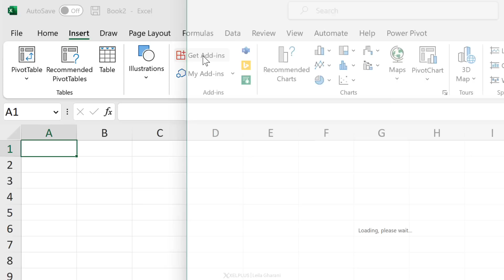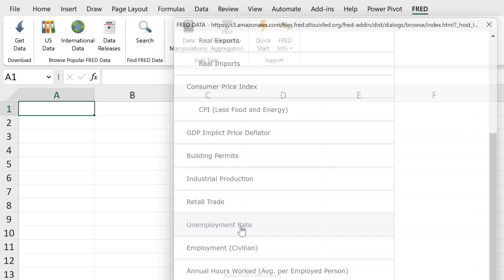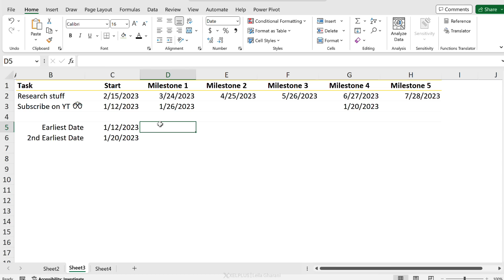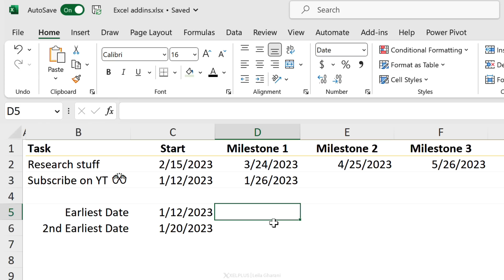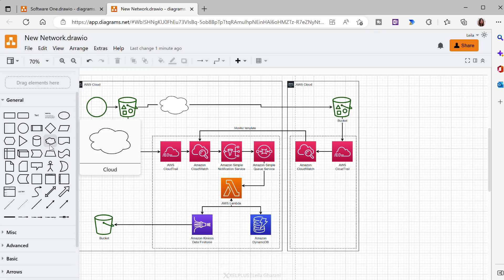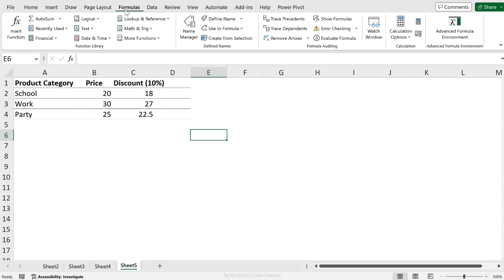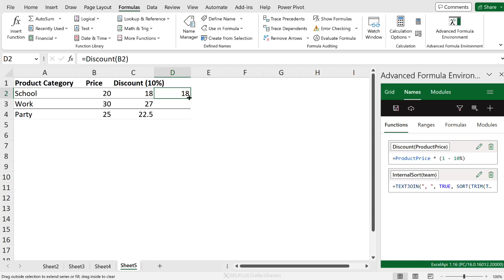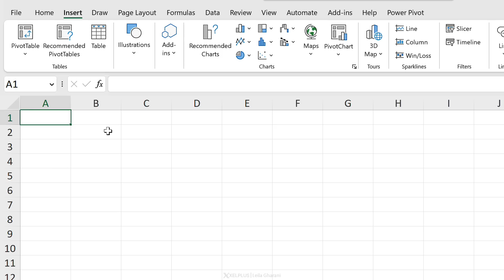10 FREE Excel Add Ins to Boost Your Productivity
Are you ready to transform your Excel experience? Discover the best free Excel add-ins that can skyrocket your productivity. From the draw.io add-in for mind maps to accessing macroeconomic data at your fingertips, these tools are game-changers for Excel users.

In This Video:
▪️ Easy Add-In Installation: Step-by-step guide on installing Excel add-ins.
▪️ Wikipedia Add-In: Seamlessly integrate Wikipedia content into your sheets.
▪️ FRED for Economic Data: Get free access to extensive macroeconomic data.
▪️ Mini Calendar & Date Picker: Manage dates in Excel effortlessly.
▪️ Excel Functions Translator: Break language barriers in Excel functions.
▪️ Bing Maps: Visualize geographical data with ease.
▪️ Advanced Formula Environment: Write complex formulas in a user-friendly interface.
▪️ And Many More!: Explore additional add-ins that cater to various needs.

00:00 The 10 Best Free Excel Add Ins
00:22 How to Install an Add-In
00:39 Wikipedia
01:37 FRED - Economic Data
02:45 Mini Calendar - Date Picker
04:21 Excel Functions Translator
05:40 Symbols and Characters
06:33 QR4Office - Transform Links to QR Codes
07:02 draw.io - Diagrams
08:10 Bing Maps - Visualize Your Data
08:57 Advanced Formula Environment
10:46 Excel-to-Word - Automate Content
11:52 How to Uninstall Add-Ins
12:34 Wrap Up